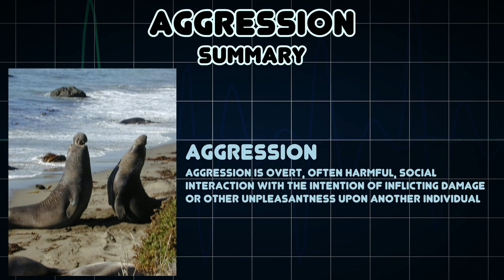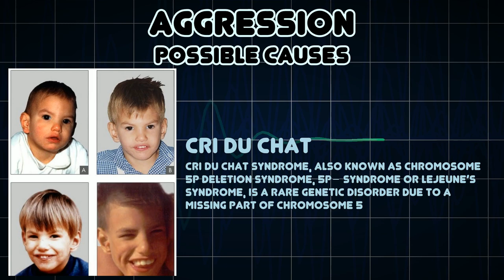Aggression (Medical Symptom)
Possible causes of Aggression (Medical Symptom)

Aggression is overt, often harmful, social interaction with the intention of inflicting damage or other unpleasantness upon another individual